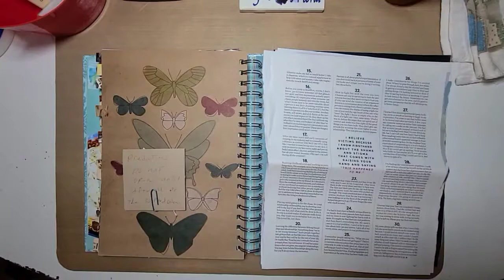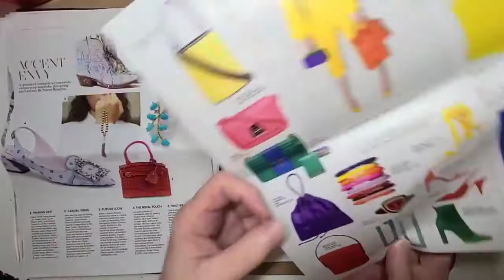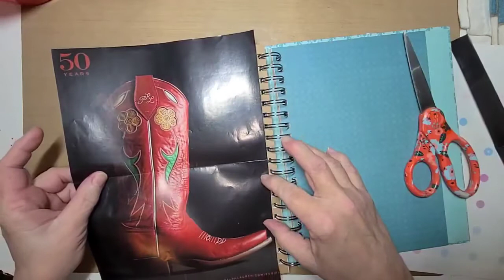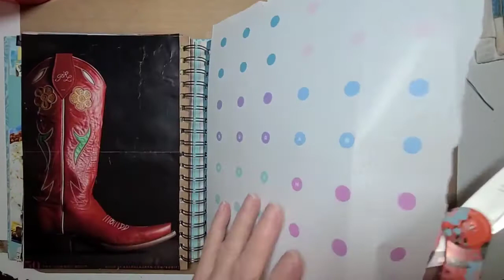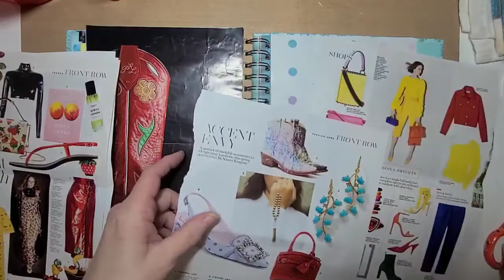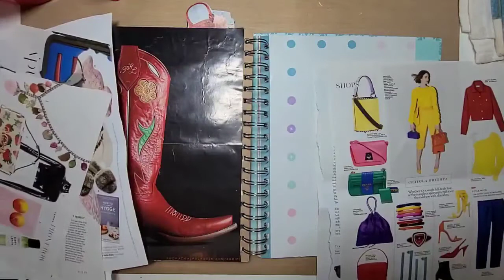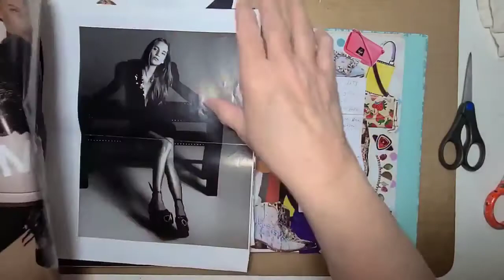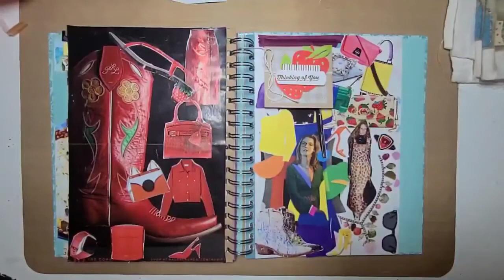swapandglue with HobbyDockBay